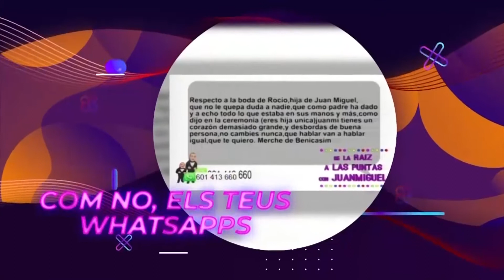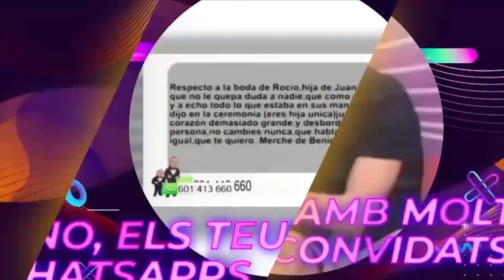De la raiz a las puntas con JuanMiguel. Programa 16-01-20 1 parte